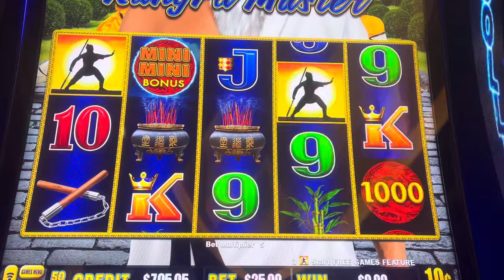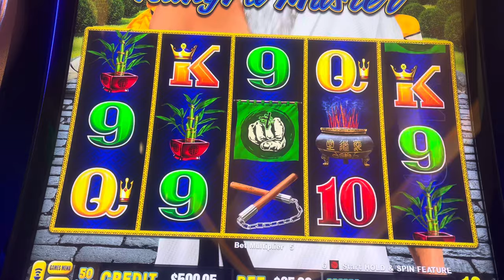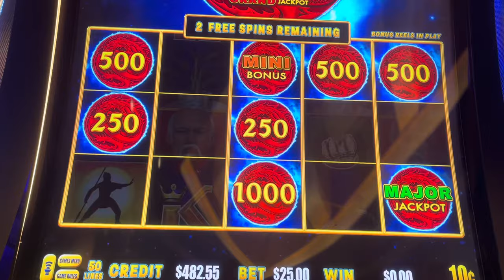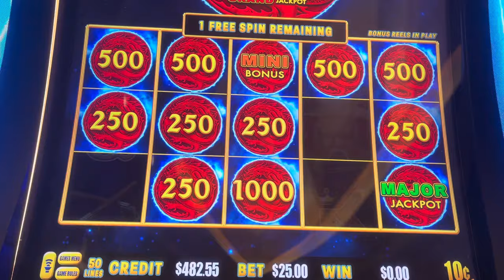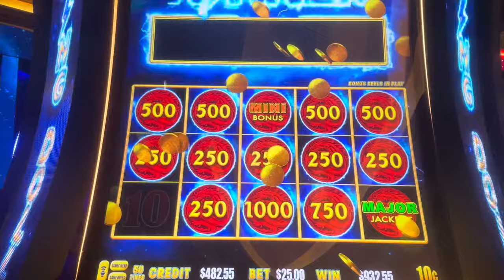🤩 UNBELIEVABLE 😳 Watch what happens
So exciting when all of a sudden….this happens, playing slots and winning jackpots